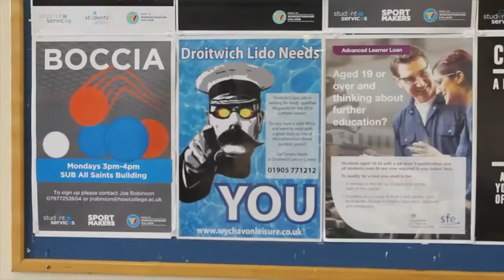Unit M16 Assignment 2 Gilmar Madeira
Student Video Project